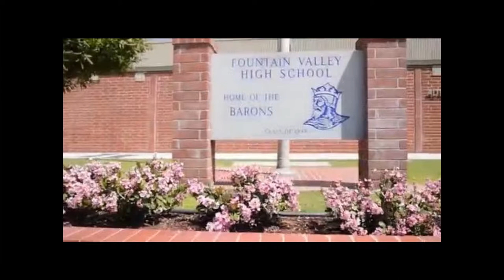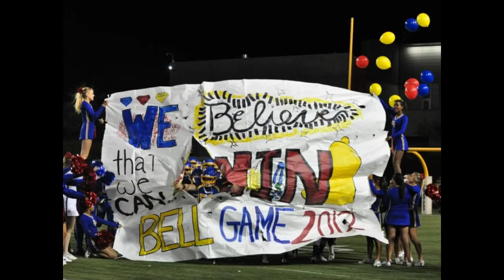Digital Story: B4L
Lynsee Dimiceli, Holly Murillo, Tiffany Nguyen and Amy Tran
Futagaki / CP English 4
Period 2